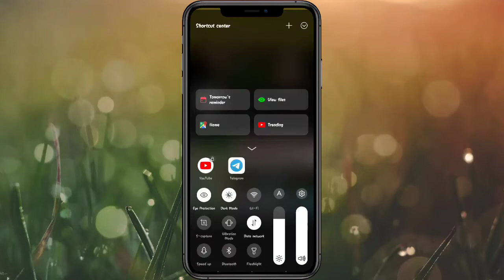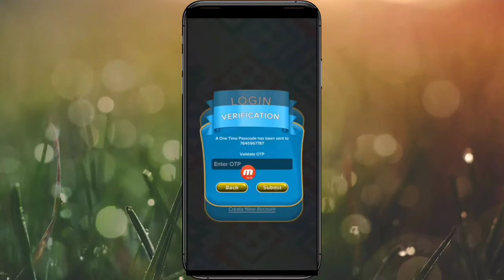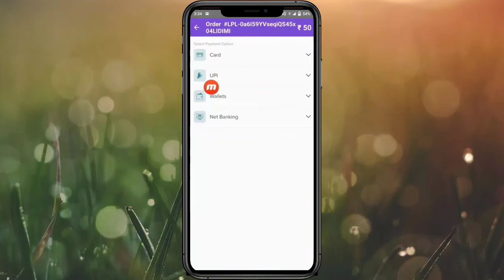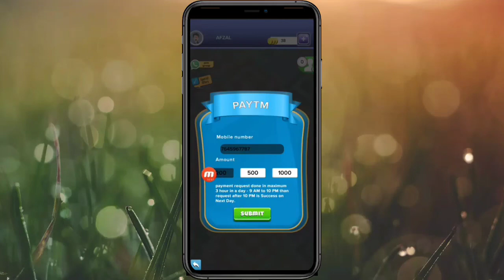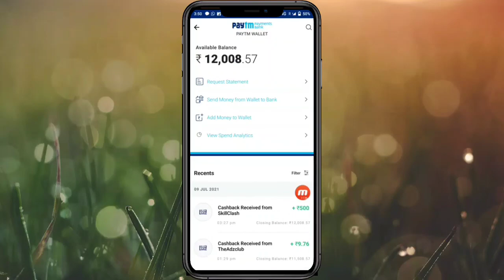Earn Daily Paytm Cash | How To earn money online without investment | Minimum Redeem 1 Rs App | 2021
2021 BEST EARNING APP || EARN DAILY FREE PAYTM CASH WITHOUT INVESTMENT| PAYTM CASH EARNING APPS 2021

2021 Best Earning App | Earn Daily Paytm Cash Without Investment | Minimum Redeem 1Rs App

 Refer code - MJPTMCHR

This is The Best Paytm Cash Self Earning Application to earn Paytm Cash Without Investment make free Paytm Cash Instant in Paytm Best Self Earning App to earn Paytm Cash Without Investment . 2021 BEST EARNING APP TO EARN PAYTM CASH WITHOUT INVESTMENT BEST SELF EARNING APP 2021 WITHOUT INVESTMENT.
earnpaytmcash
earning app
earn app
earn free paytm cash by watching ads ,earn free paytm cash by survey, earn free paytm cash by watching videos, earn free paytm cash by playing quiz, get free paytm cash by promo code,
how to get free paytm cash by watching videos, get free rs.10 paytm cash by download the matchify app, get free paytm cash promo code, how can earn free paytm cash,